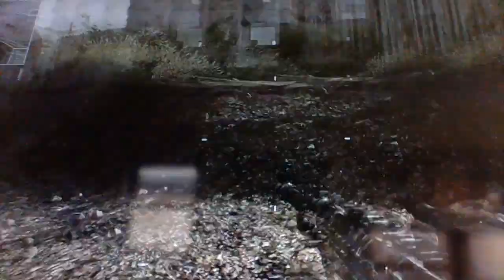Call of Duty: Modern Warfare gameplay with free song that's the length of the vid